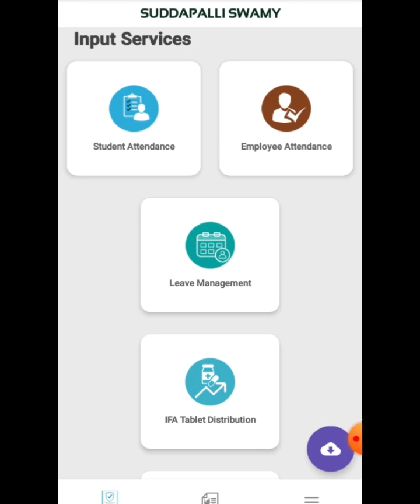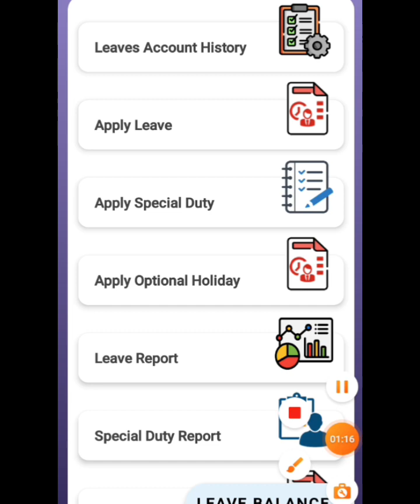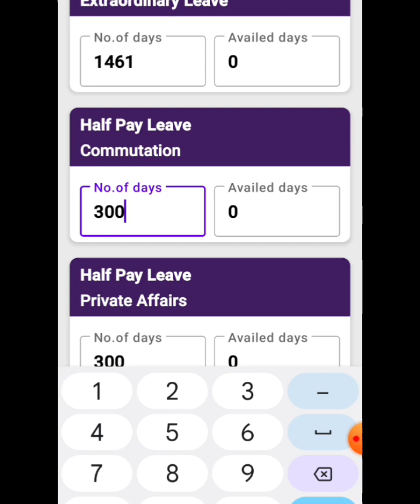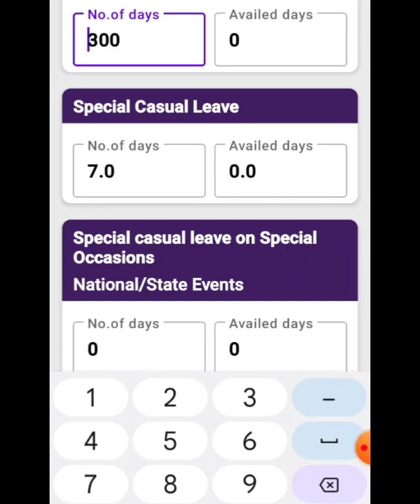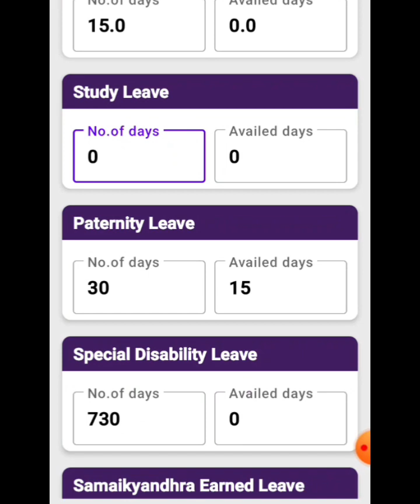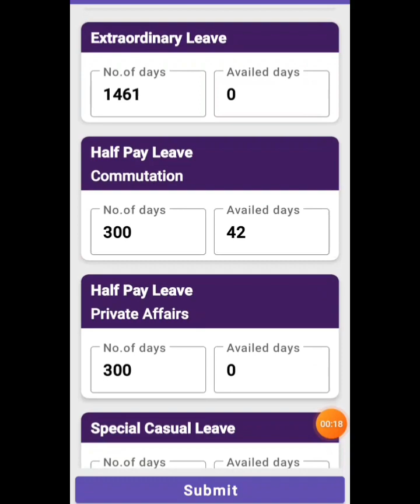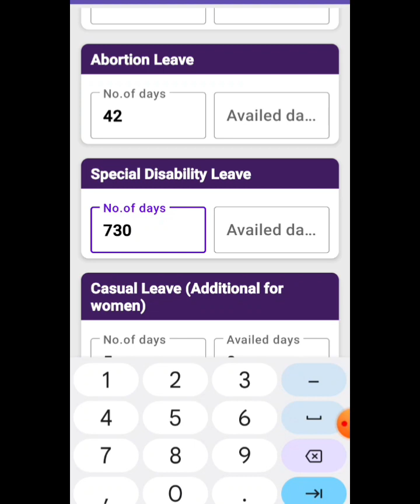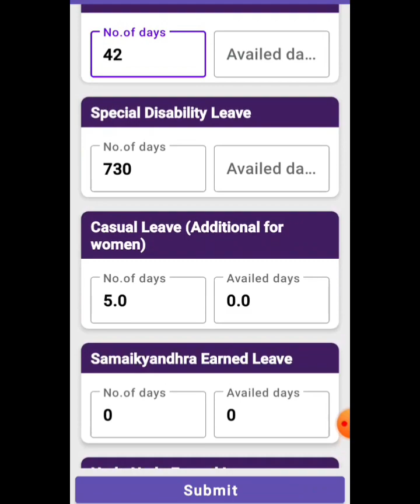SCHOOL ATTENDANCE APP లో LEAVES ACCOUNT HISTORY సబ్మిట్ చేసే పూర్తి విధానం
HOW TO SUBMIT LEAVES IN LEAVES ACCOUNT HISTORY COMPLETE PROCESS ..
ప్రతి లీవ్ ఎలా సబ్మిట్ చేసుకోవాలి ?అన్ని వివరాలు ఈ వీడియోలో పొందుపరచడం జరిగింది.కావున ఈ వీడియోని స్కిప్ చేయకుండా చివరి వరకు చూడండి.